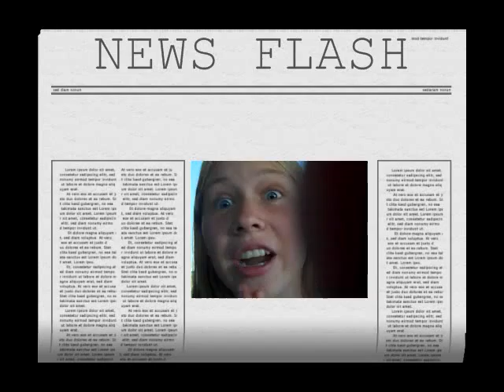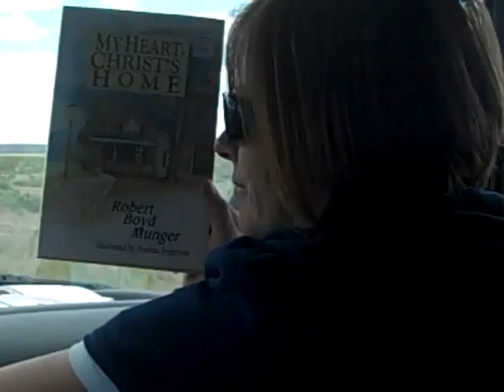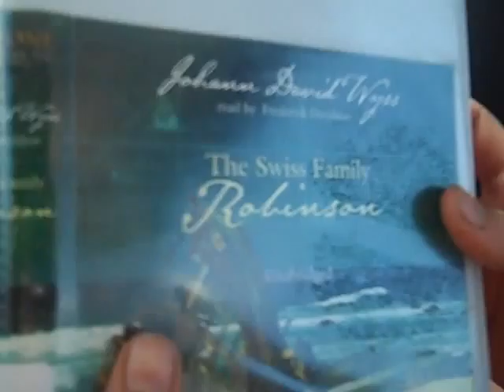FM 107 5 short movie